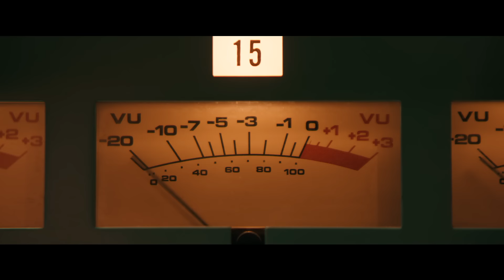Bohemian Rhapsody, la historia de Freddie Mercury |Trailer 2 Subtitulado| Próximamente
BOHEMIAN RHAPSODY, LA HISTORIA DE FREDDIE MERCURY| PRÓXIMAMENTE - SOLO EN CINES.

“Bohemian Rhapsody, La historia de Freddie Mercury” es una celebración trepidante de Queen, su música y su extraordinario cantante principal Freddie Mercury, quien desafió estereotipos y destruyó convenciones para convertirse en uno de los artistas más queridos del mundo. La película sigue el ascenso meteórico de la banda a través de sus canciones icónicas y su sonido revolucionario, de su inminente implosión una vez que el estilo de vida de Mercury se sale de control, y de su reunión triunfante en vísperas de Live Aid, donde Mercury, quien enfrentaba una enfermedad terminal, lidera la banda en una de las presentaciones más grandiosas en la historia de la música rock. Y, en el proceso, la consolidación del legado de una banda que siempre fue más como una familia, y que continúa inspirando a marginados, soñadores y melómanos hasta la fecha.